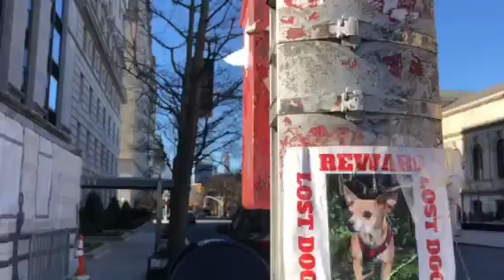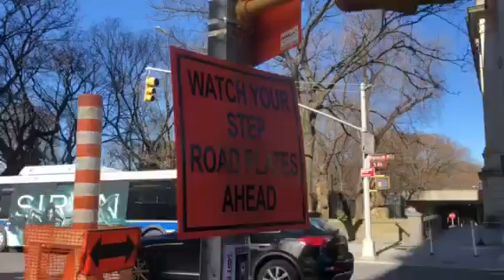พาเดินถนนหน้าพิพิธภัณฑ์Metด้านหน้า Central Park ค่ะ